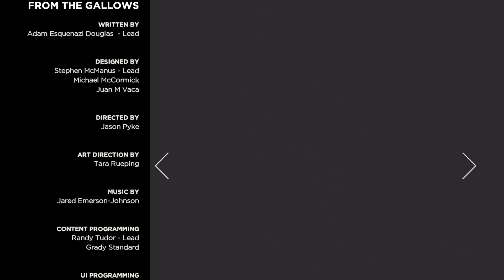FROM THE GALLOWS!! | The Walking Dead: A NEW FRONTIER | #2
This YouTube video showcases my friends and I doing dumb things while we play.

The music I use in my videos:
Youtube Studios: Daytime Forrest BoneFire
Youtube Studios: What You Gonna Be - NEFFEX